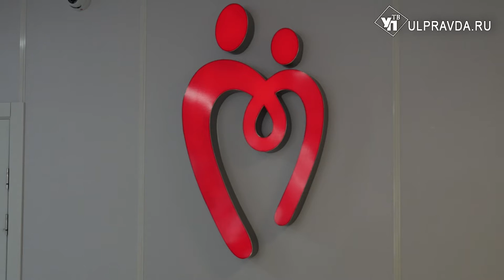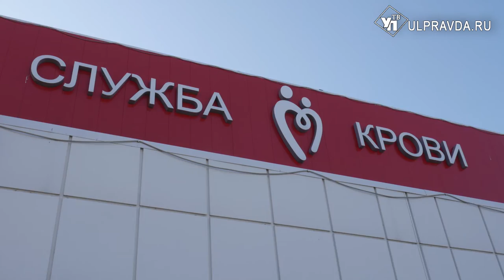Нехватки не будет. Ульяновские волонтеры помогают станции переливания крови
Ульяновские доноры стали меньше сдавать кровь. Оно и понятно – в регионе введен режим самоизоляции, поездки по городу ограничены, люди вынуждены сидеть дома. Поэтому банки крови не пополняются в нужном объеме.